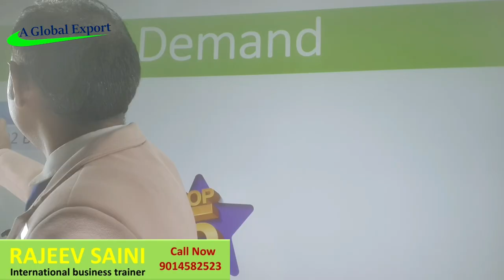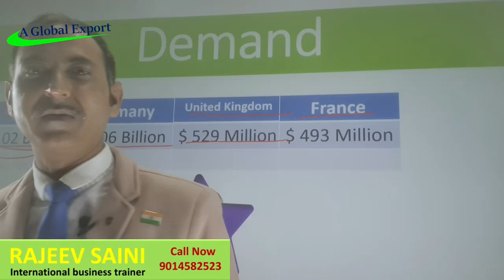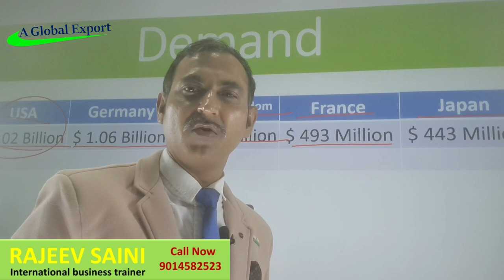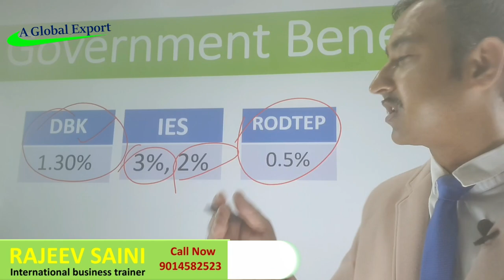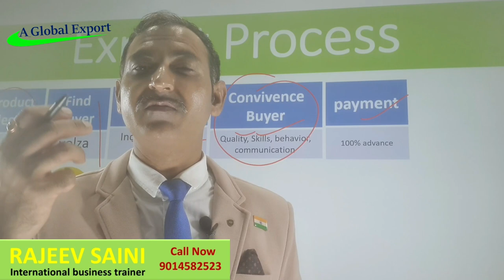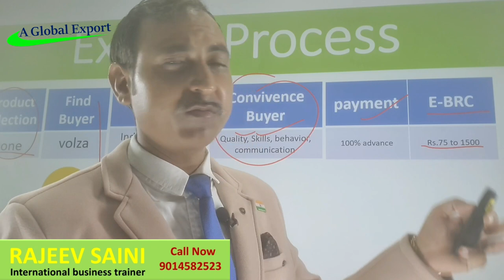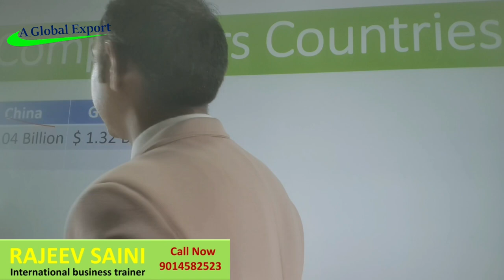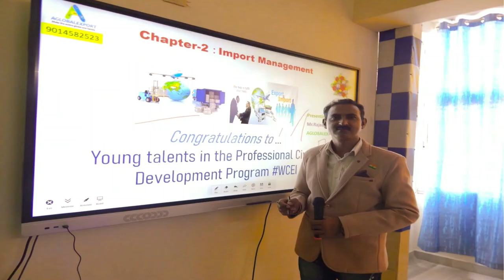how to export coconut broomstick I coconut broom export I rajeevsaini I jhadu export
how to export coconut broomstick
coconut broom wholesale market
coconut broom export
jhadu export
coconut broom stick
coconut broom export from india
coconut broom stick export from india
export coconut broom stick
export coconut broomstick
export coconut broomstick from india
export jhadu from india
how to export coconut broomsticks
demand of coconut broomstick
top importer countries of coconut broomstick